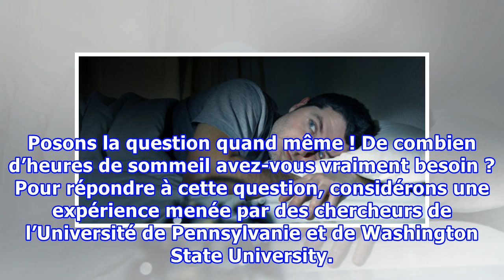Stratégies pour retrouver le sommeil au milieu de la nuit … Ça marche à tous les Coups !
De combien d’heures de sommeil avez-vous vraiment besoin ? La meilleure personne pour déterminer ce chiffre, c’est vous ! Si vous vous sentez fatigué, vous avez probablement besoin de plus de sommeil. Mais la science offre des orientations plus spécifiques. Et selon elle, les gens qui dorment sept heures par nuit sont en meilleure santé et vivent plus longtemps. Dormir moins de sept heures est associée à une gamme de problèmes de santé, y compris l’obésité, les maladies cardiaques, la dépression...